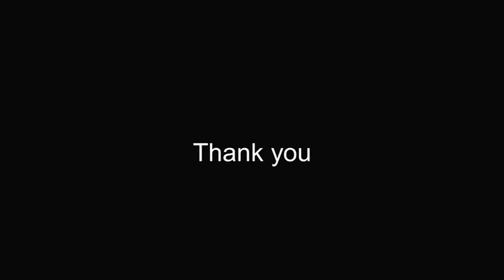Homage to Mysore Sri Vasudevacharya No 188 Special Vocal Concert Kum Ananya, Flower Mount TX & Team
We Welcome you all for Guru Sishya Thematic Concert under the Auspices of the Guru Smt Savitha Namuduri, from Dallas TX

Guru Sishyas Thematic Presentation Concerts started on 30th May and will be for 7 days till 5th June.

Day 5
Kum. Ananya Karthik - Vocal (Flower Mound, TX) with Vid. Sri Tejas Manjunath on Violin, and Vid. Sri Ramakrishna Neti on Mridangam

1. Varanamukhava
Ragam: Hamsadhwani
Talam: Adi
Composer: Sri Koteeswarayya
2. Rama neepai
Ragam: Kedaram
Talam: Adi
Composer: Sri Tyagaraja
3. Aragimpave
Ragam: Todi
Talam: Rupakam
Composer: Sri Tyagaraja
4. Bhajare re Manasa
Ragam: Abheri
Talam: Adi
Composer: Sri Mysore Vasudevacharya
5. Asaindadum mayilondru
Ragam: Simhendra Madhyamam
Talam: Adi
Composer: Sri Oothukadu Venkata Kavi
6. Sri Varalakshmi
Ragam: Sri
Talam: Rupakam
Composer: Sri Muthuswami Deekshitar

Kum. Ananya Karthik is a student of the Surabhi Music Academy. She has been learning Carnatic vocal music for the past 13 years. Of this duration, she has been mentored by Smt. Savitha Namuduri for 9 years. Through Surabhi Music Academy, Ananya has gained many opportunities to learn and improve her chosen art. She has participated in numerous singing competitions and performances such as Sapatmi and Cleveland Thyagaraja Aradhana and continues performing as a part of Surabhi music academy.
Ananya teaches the basic Carnatic music lessons to young students as well. She is a Junior at Flower Mound High School, and plays tennis for her school Varsity team. In her free time, Ananya enjoys reading and listening to various music genres. She is excited to continue her musical journey with the guidance of her guru.

Vidwan Sri Tejas Manjunath  was born  and brought  up  in  USA and started  learning violin from Smt. Tara Anand at the young age of  8 in US.  In 2009,  after relocating to Bangalore, he began learning from Vid. Smt. Lalgudi Rajalakshmi followed by Vid. Sri Yashasvi and currently under the tutelage of Padmasri A. Kanyakumari. He and his brother Pranav Manjunath, known as Boston Brothers, have performed over 500  violin  duet  concerts in India, USA, and Tejas is currently  working at Harman International as a Senior DSP Audio Software Engineer.

Vidwan Sri Ramakrishna Neti, a Data Analytics professional, hails from a family of musicians and is a well known Mridangam vidwan and teacher in the Dallas area. He is a disciple of Mridangam maestro, Padmashri Dr. Yella Venkateswara Rao and is mentored by Vidwan Sri Bombay CN Balaji.

About the guru:
Smt. Savitha Namuduri is a musician hailing from Hyderabad, India. She started learning music at the age of 6 from Smt. V. Lalitha, later from Smt. Y. Bala Bharathi Devi and from Late. Dr. Nookala Chinna Satyanarayana. She received intensive advanced training from Guru Smt. Prema Ramamurthy, who molded her into a concert level musician. She was further mentored by Late Sri N. S. Sreenivasan, who refined her performance techniques.

Savitha is highly indebted to her gurus and well-wishers, who provided immense support and guidance during her formative years.

Savitha was a recipient of CCRT scholarship for Carnatic Music, Junior Research Fellowship granted by the University Grants Commission (UGC). She has completed Sangeetha Alankar from Akhila Bharathiya Gandharva Mahavidyalaya, Mumbai. She worked with Sri Akella Mallikarjuna Sarma of Hyderabad, on the 'Application of Tala Prasthara for Swara Kalpana' - for her thesis as partial fulfillment of the Sangeetha Alankar requirements.

She has also won numerous competitions, notable among which are, Tambura Prize from Kalasagaram, Secunderabad, Madras Music Academy, All India Radio and other avenues. She has performed in India and in United States.

She has been conferred awards such as Oustanding service award from TAMA, Acharya Shri from Carnatic Music Idol, USA and Drone Acharya award from Sangeeth Samrat series. She is a well-respected teacher and performer, who lives in the Dallas area and has been teaching for the past 20 years. In 2016, she founded Surabhi Music Academy, a non-profit music school to propagate Carnatic Music in the United States. Her students regularly perform and compete in local events. She spearheads several music programs involving local artists and is very active in the music community.

While music is her passion, professionally, she holds a Ph.D. in Business Administration from Georgia State University, Atlanta and works as a Data Scientist.